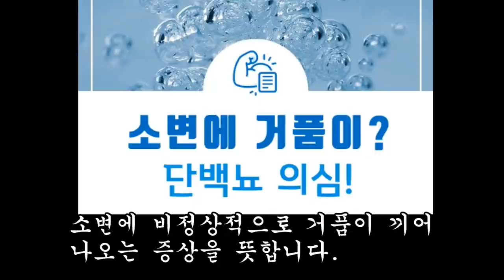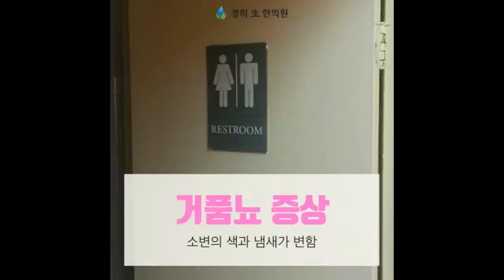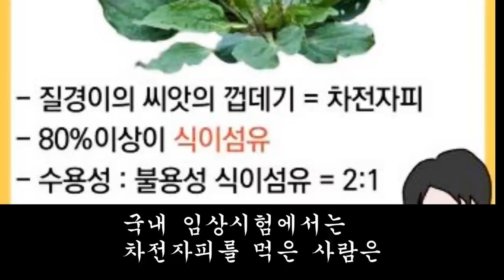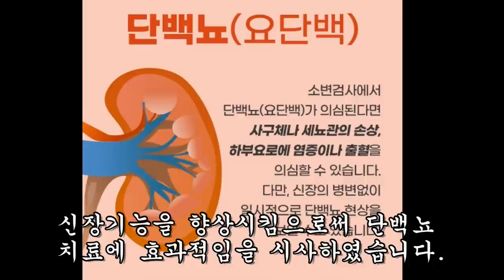이것을 먹었더니 소변거품이 완전히 사라졌다.